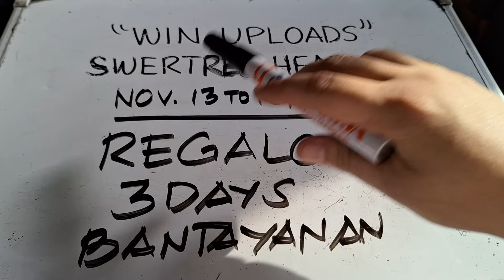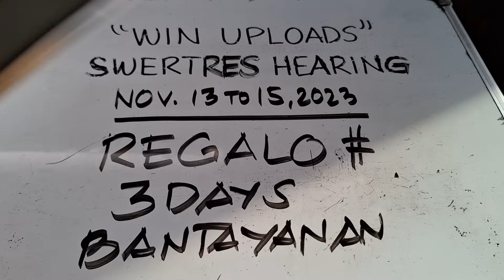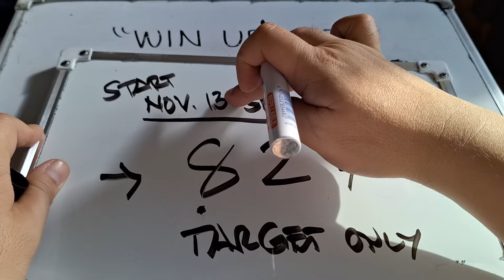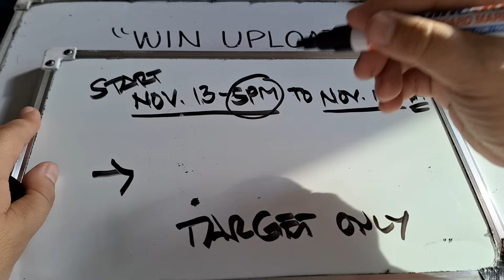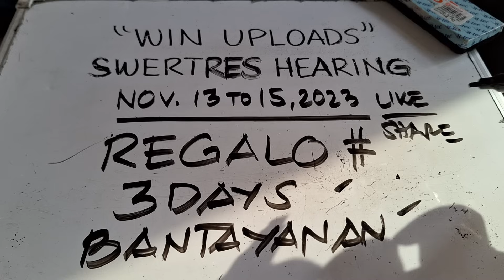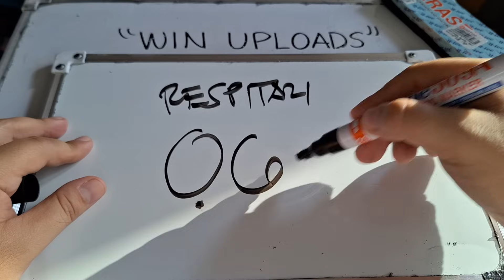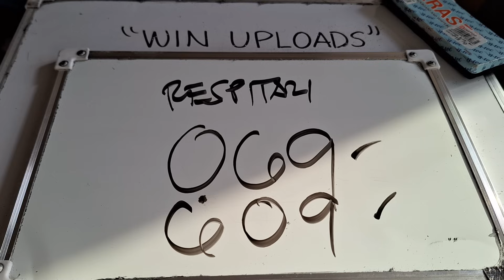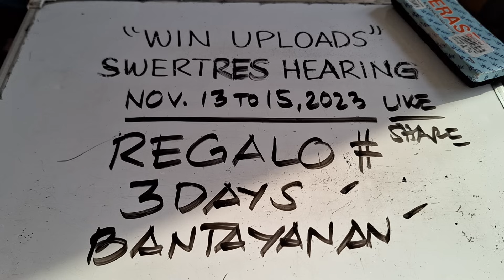Swertres Hearing Today 3Days Regalo November 13 to 15, 2023 | WIN UPLOADS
SWERTRES HEARING TODAY. Swertres (3D Lotto) Hearing/ Guide, result and Tips. November 13 to 15, 2023. Check out our Daily Swertres Hearing and STL Hearing Guides, Tips and  probables base on analysis and computation. Good luck!